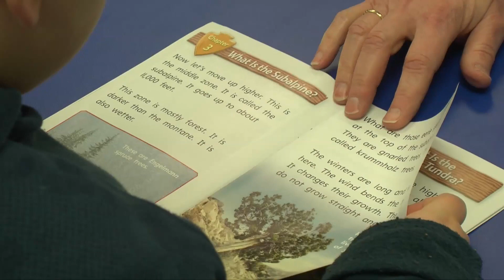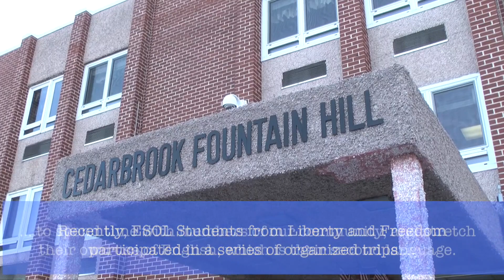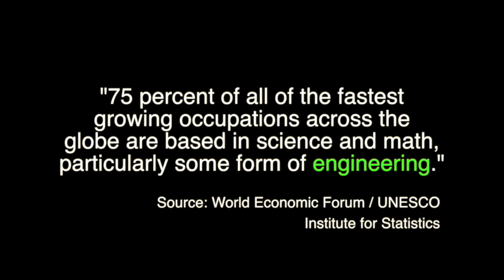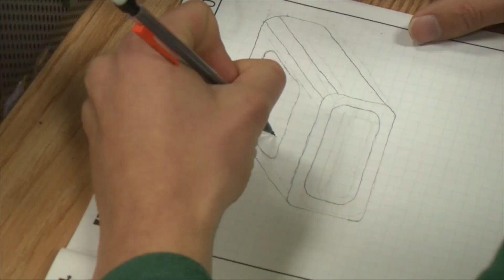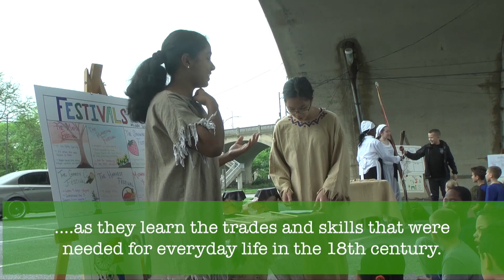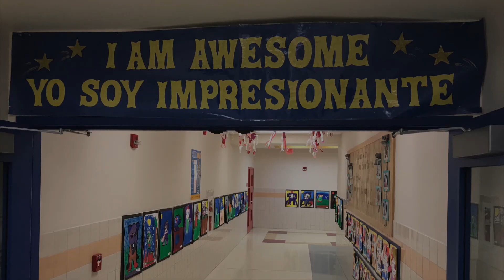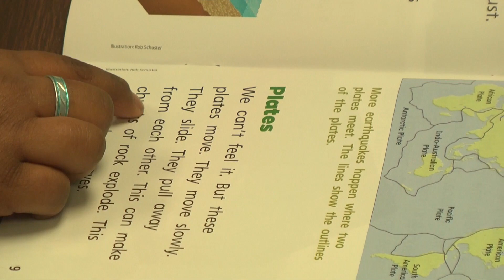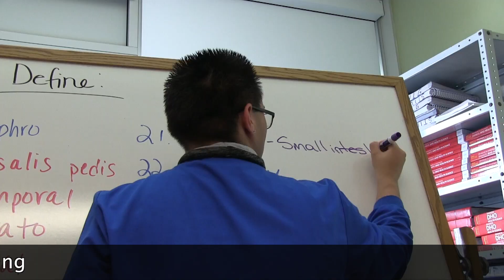BASD District Insider - October 2018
The BASD District Insider is a full half hour dedicated to all things Bethlehem Area School District. In this edition, we take a look at our some events that capped off the last school year, some incredible elementary schools, a Q & A with our youngest reporter, and much, much more.

This month's host is Mykela Ortwein from Freedom High School.